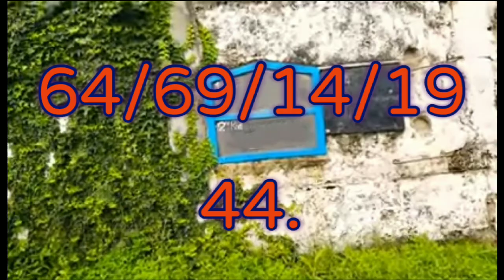6-8-2022 | Khasi Hills Archery Sports Institute |Shillong Teer Common Number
Meghalaya Prediction.
House-Ending, direct and
common numbers are provided
on my channel only for
entertainment purposes.
Meghalaya common numbers
are purely based on certain
calculations done using past
results. There is no guarantee
of the accuracy of the common
numbers provided on my
channel.